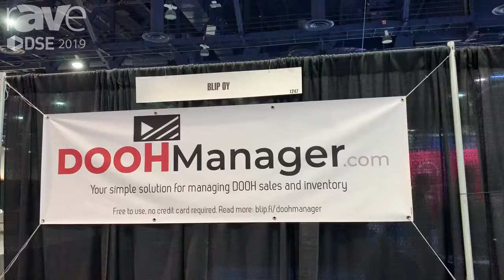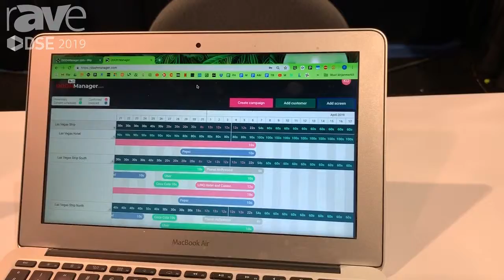DSE 2019: Blip Oy Features DOOHManager.com for Managing DOOH Ad Inventory Sales